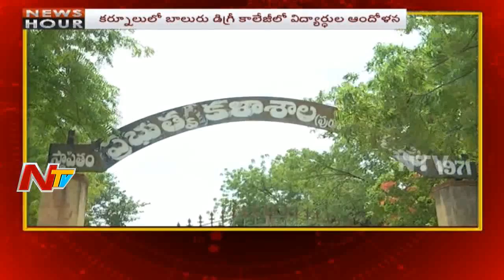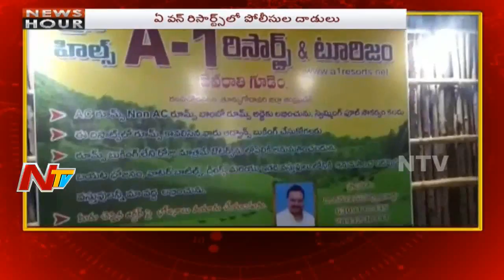News Hour | Morning News | 8th September 2018 | Part 03 | NTV Now